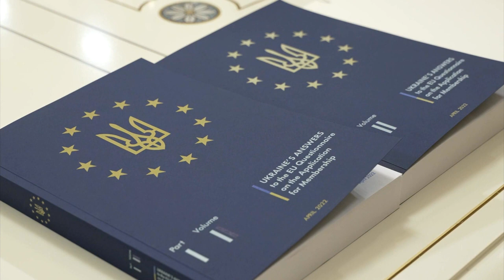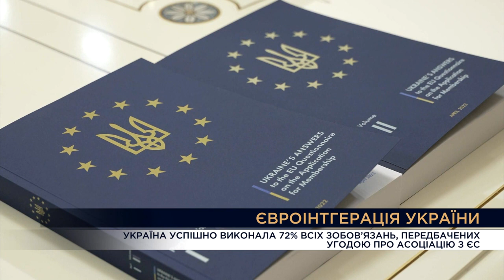Вечір. Підсумки за 27 квітня.